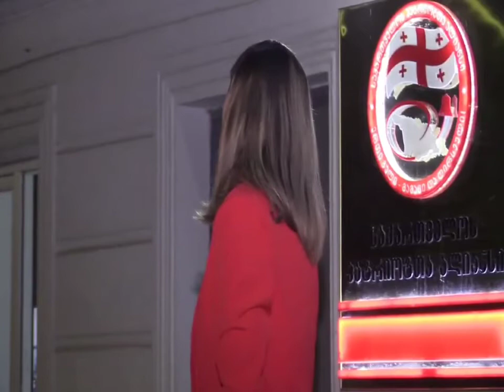„ნამდვილი ამბების“ საახალწლო კურიოზები